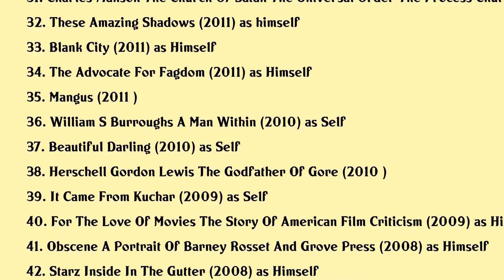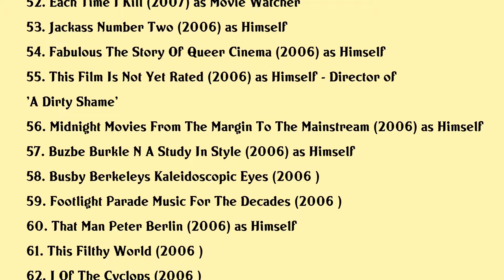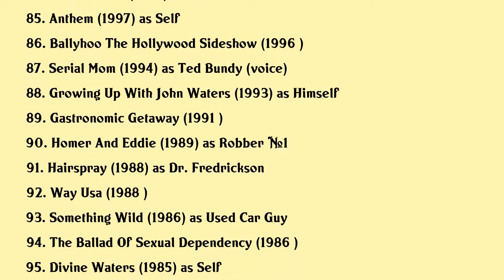John Waters Movies list John Waters| Filmography of John Waters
John Waters Full Movies List Filmography of John Waters

Latest movies of John Waters are:

1. Tura
2. Time Warp The Greatest Cult Films Of All Time Vol 3 Comedy And Camp
3. Time Warp The Greatest Cult Films Of All Time Vol 2 Horror And Sci Fi
4. Time Warp The Greatest Cult Films Of All Time Vol 1 Midnight Madness
5. The Mystery Of The Pink Flamingo
6. Joel Calls Indie Film Type Dudes
7. At The Video Store
8. 3030 Vision Three Decades Of Strand Releasing
9. Bully Coward Victim The Story Of Roy Cohn
10. Obscene Dogma 19
11. Sniffing Out Polyester
12. Crime And Beauty Making Female Trouble
13. Sickies Making Films
14. Mugworth
15. Queercore How To Punk A Revolution
16. Mansfield 6667
17. In Conversation With Director John Waters Actress Kathleen Turner And Actress Mink Stole
18. Whatever Happened To Gelitin
19. Alvin And The Chipmunks The Road Chip
20. Tab Hunter Confidential

Complete list of movies acted by John Waters are in this video.

Please Comment down your favorite movie of John Waters